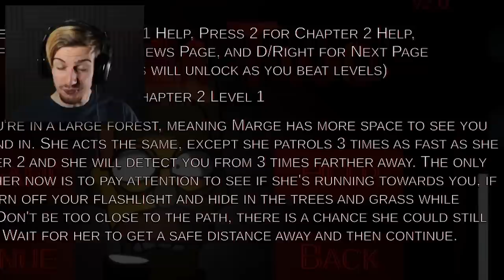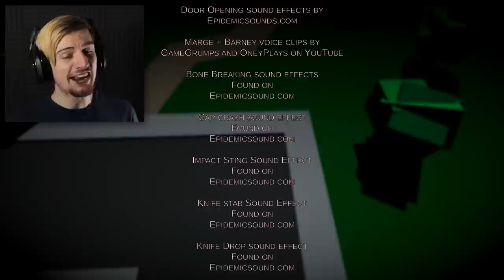NED.. DON'T STOP RUNNING! || Eggs For Bart (CHAPTER 2 ENDING)